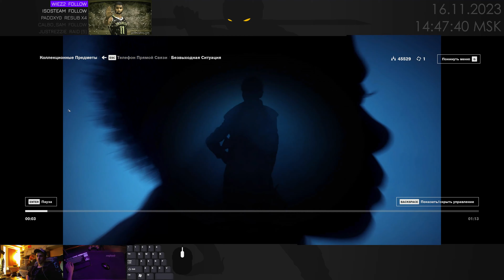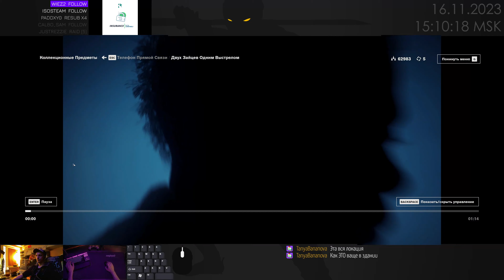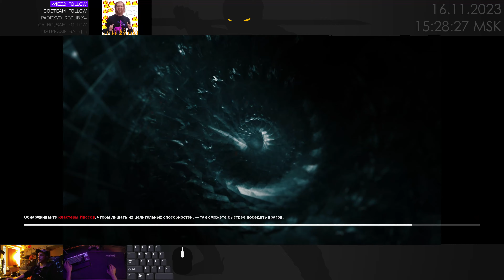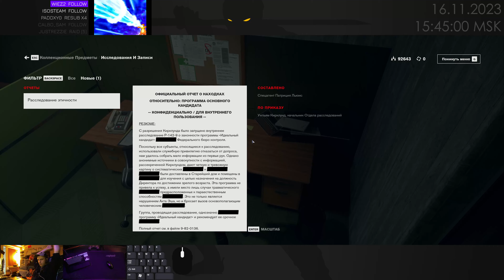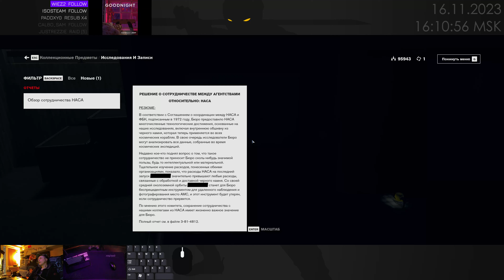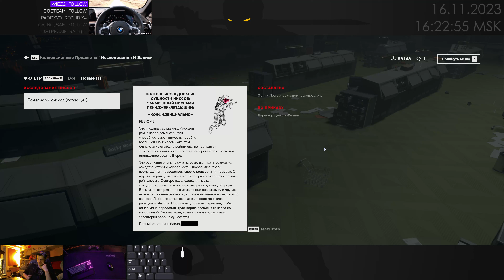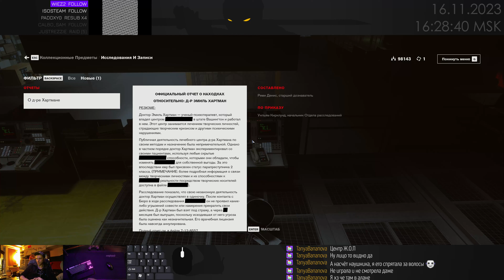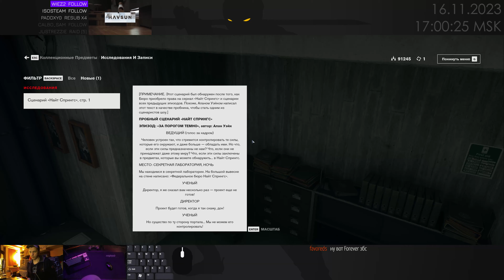s11e07. Control / 4K 60FPS